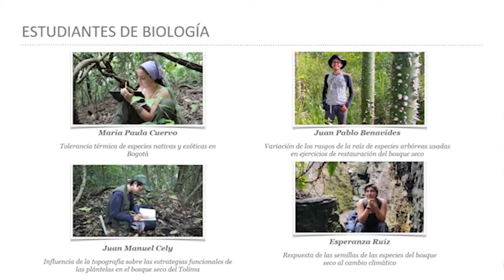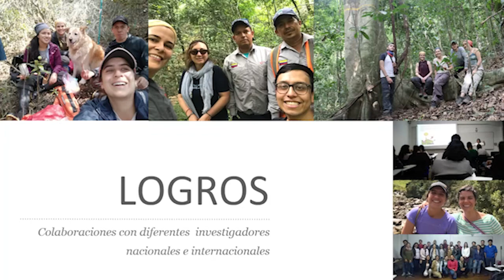Semillero en Ecología Funcional de Ecosistemas Tropicales